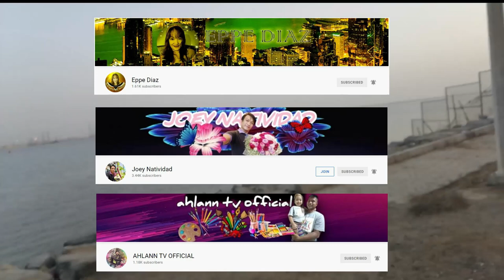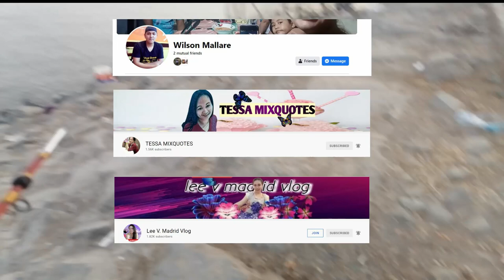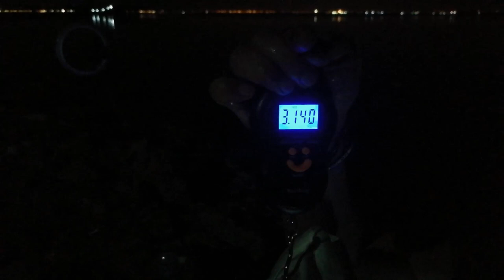Live Bait using Bugaong catch huge Queenfish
NGHT FISHING IN ABU DHABI (AFOC)
We successfully landed 3.2kg of Queen Fish and 2 snapped.
Also caught Crab and Bream.

This is our NIGHT fishing in THE BEST Fishing Spot in Abu Dhabi ( AFOC).
This fishing Spot is close to 5 star hotel below.

This 5-star resort in Abu Dhabi has an exclusive range of facilities which include a 50m Olympic-size swimming pool, jacuzzi, sauna, multifunctional gym, tennis court, squash court, basketball court, football fields (indoor and outdoor), bowling alley and also an indoor shooting range. There is a dedicated children’s section which has a sheltered swimming pool, splash pad and a gaming area. The resort also has a dedicated ladies’ gym and an exclusive timing for ladies at the swimming pool.